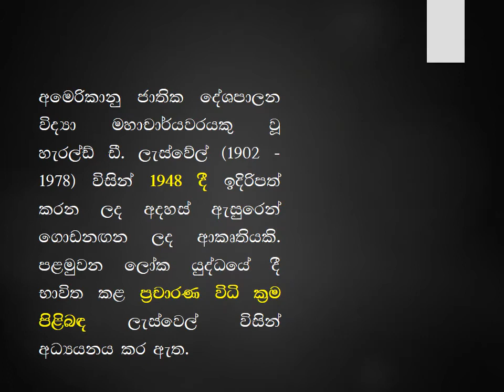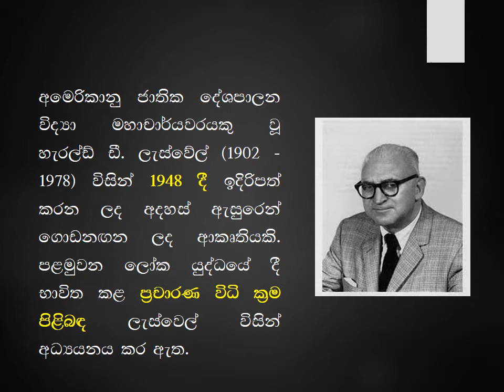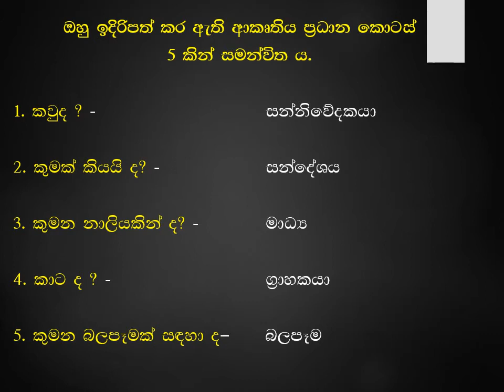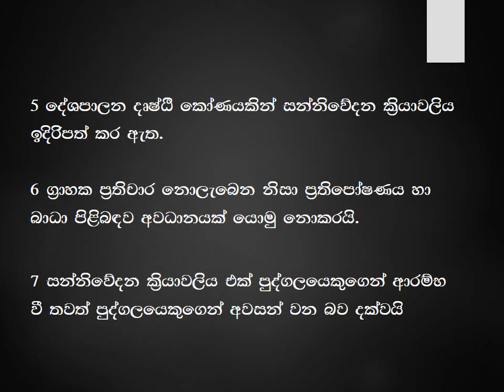Harold D Lesswell model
A/L communication and media studies.